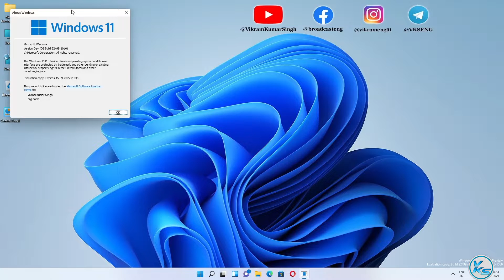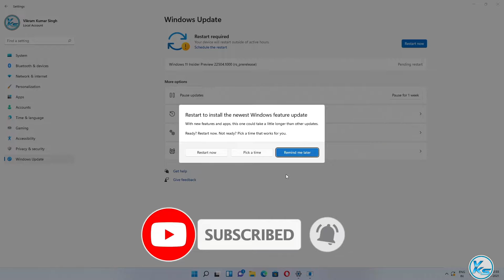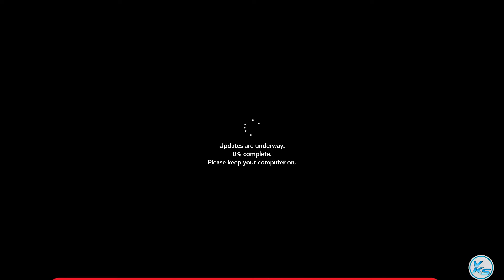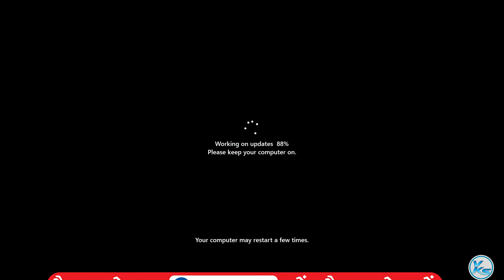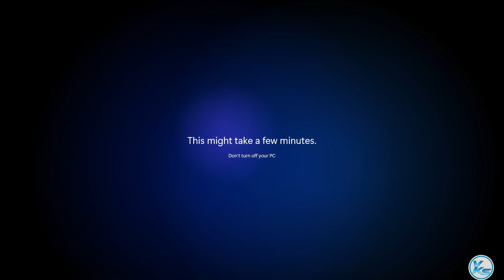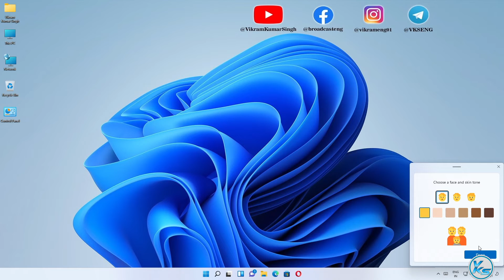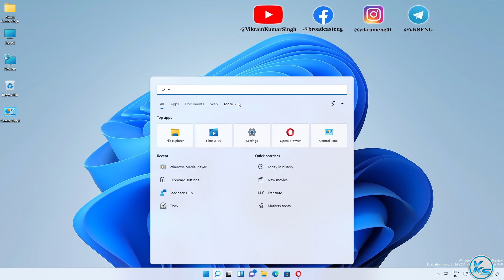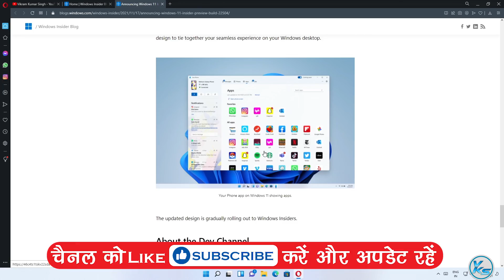✅ Windows 11 New Update 17-11-2021 | How To Update Windows 11 Build 22504.1000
In This Tutorial, I will be Showing You ✅ Windows 11 New Update 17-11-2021 | How To Update Windows 11 Build 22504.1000 | New update Windows 11 Build 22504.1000 | windows 11 build 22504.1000 kaise update kare | विंडोज़ 11 Build 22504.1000 कैसे अपडेट करें (2021).

Useless Tags :
How to Get Windows 11 11 Update Now
Announcing Android apps
new media player for windows 11
windows 11 android app